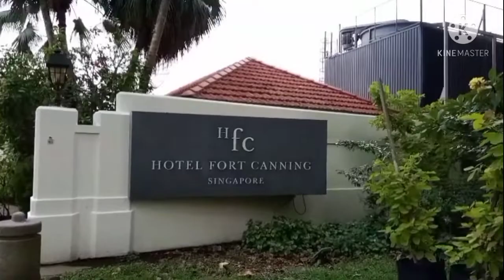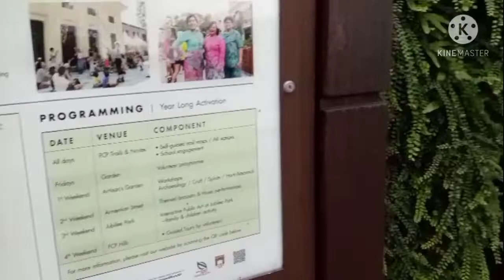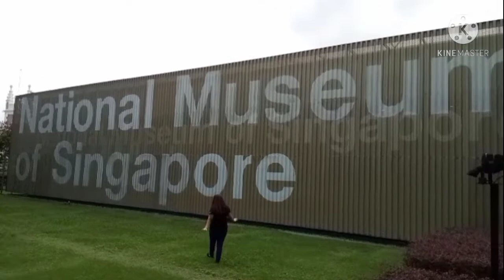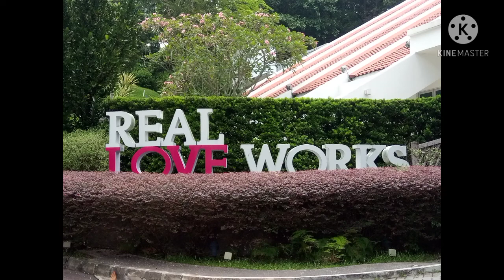FORT CANNING PART 2